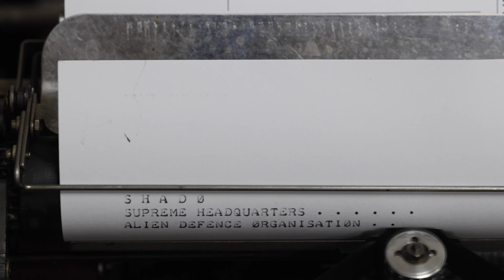S H A D O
Gerry Anderson's UFO (1970) - Opening Titles done on an ASR33